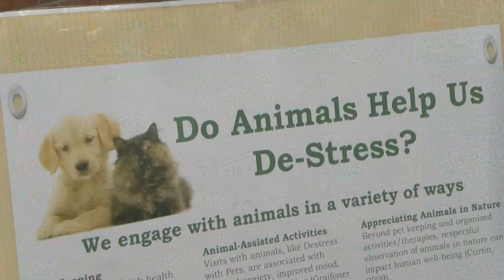BSU Students De-stress with Pets Ahead of Finals